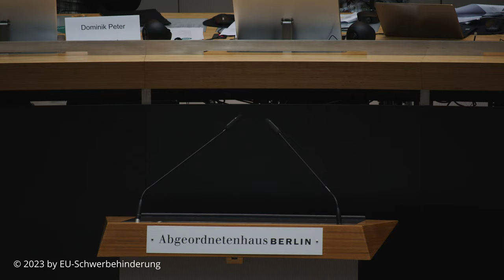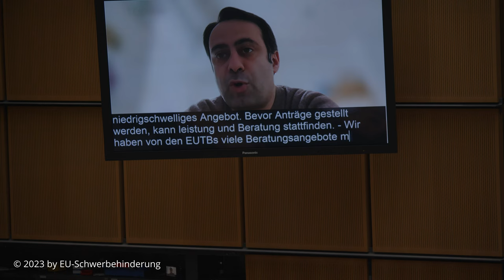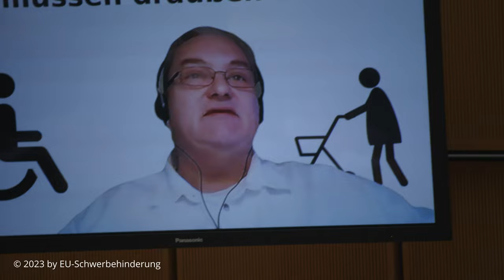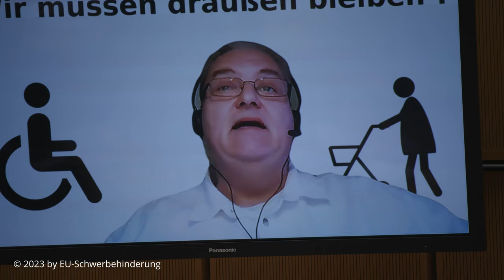Berliner Behindertenparlament 2023 - Viele Aufgaben für Berlin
Im Abgeordnetenhaus von Berlin, hat zum zweiten Mal das Berliner Behindertenparlament getagt und Themen wie Barrierefreiheit und inklusive Arbeitswelt angesprochen, aber auch Anträge formuliert, die dem Berliner Senat als Aufgabenpaket übergeben wurden.

Der regierende Bürgermeister lobte in seiner Rede die Special Olympics World Games, die in diesem Jahr in Berlin stattfanden.